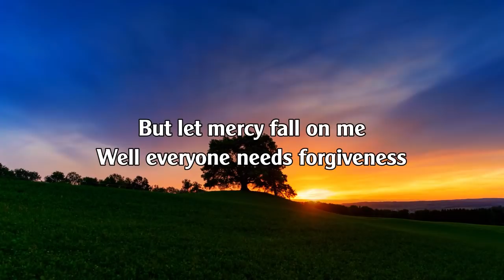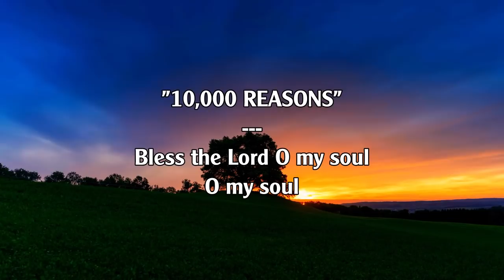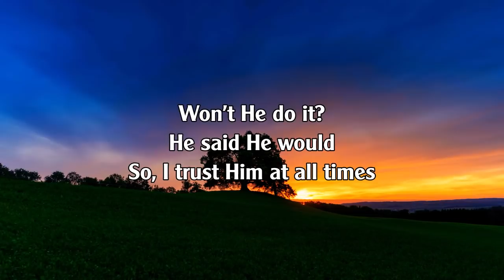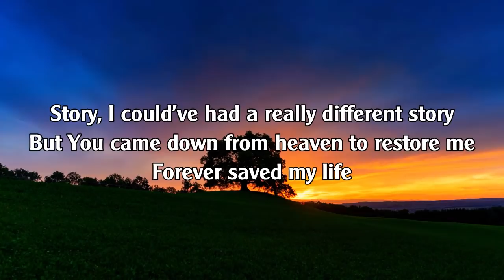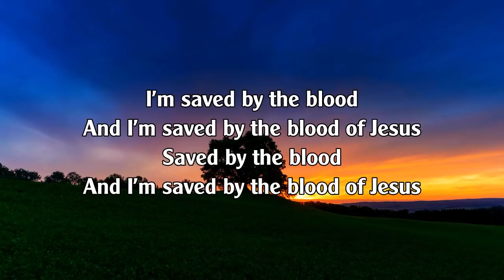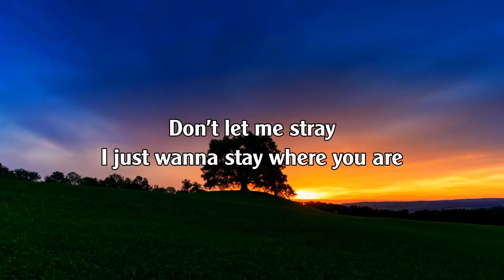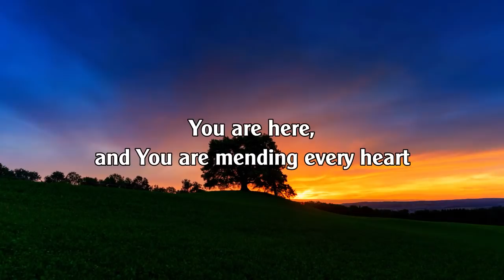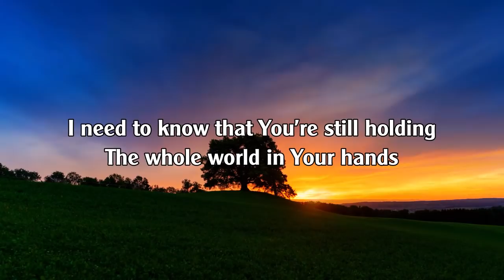Uplifting Christian Worship Music With Lyrics 2022 Ever - Best Praise Worship Songs Medley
Psalm 143:8
"Let the morning bring me word of your unfailing love, for I have put my trust in you. Show me the way I should go, for to you I entrust my life."